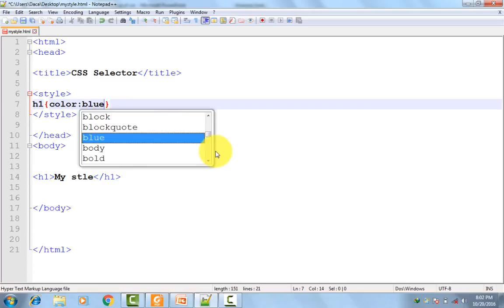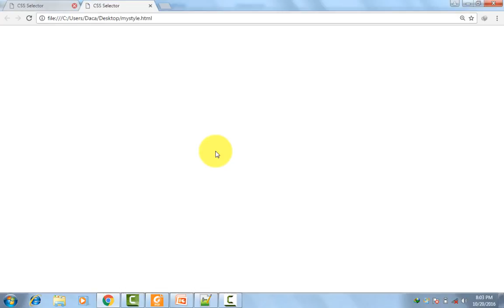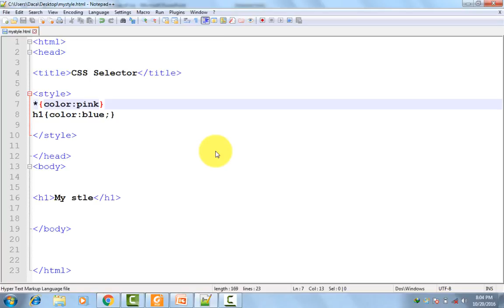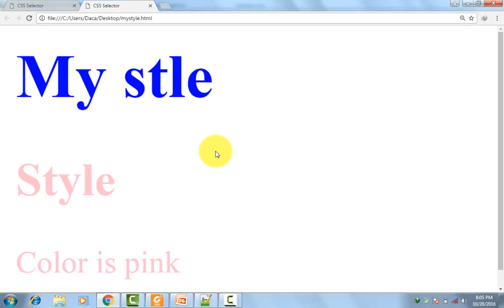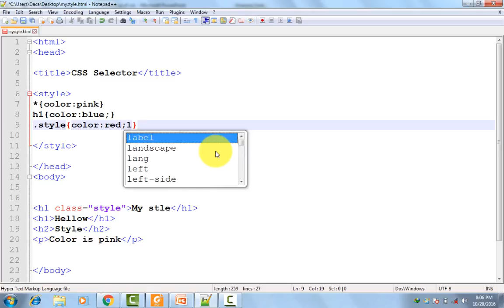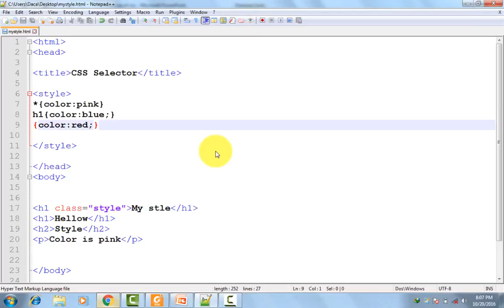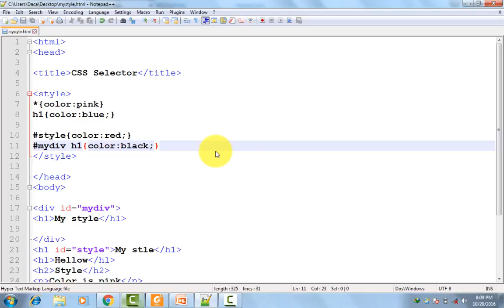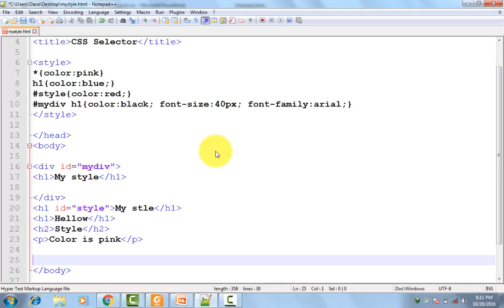learn CSS tutorial for beginners in Urdu_Hindi part 2/19 CSS Selector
Faisal Zamir